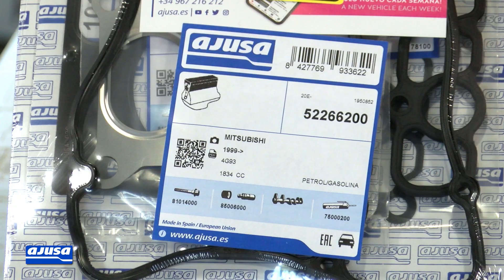⭕️ Replace oil seals | Cambiar retenes de acetes - MITSUBISHI MONTERO 1.8 (4G93)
Improve your knowledge about mechanics. In this video you can see, Ajusa oil seals for the vehicle/model MITSUBISHI MONTERO 1.8 (4G93). Our mechanic explains step by step how to carry out the repair on a real engine.

Aprender de mecánica es muy sencillo con los vídeos de Ajusa. Hoy te mostramos cómo realizar el montaje de los retenes de aceite de un MITSUBISHI MONTERO 1.8 (4G93). Nuestro mecánico te explica todos los pasos que tienes que seguir para realizar el montaje completo.

👨‍🔧 Nuestro departamento de asistencia técnica contesta a tus dudas o consultas en menos de cinco días